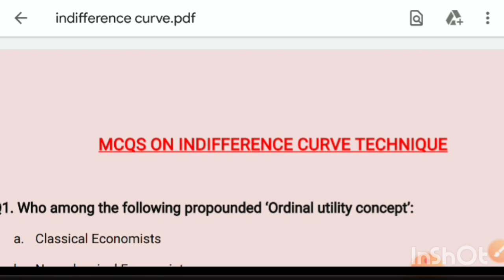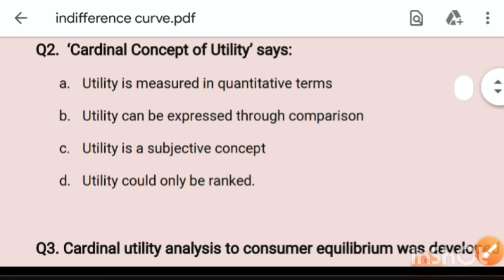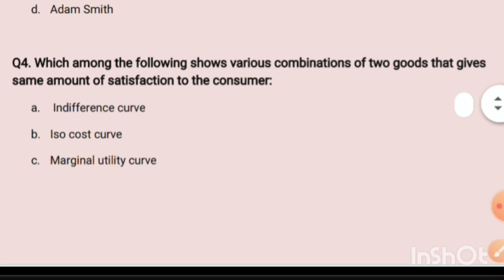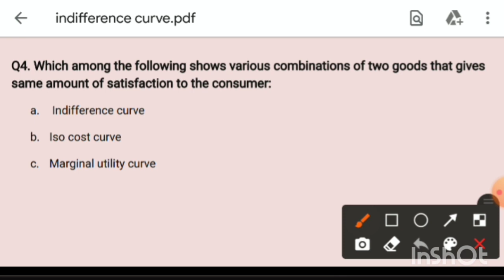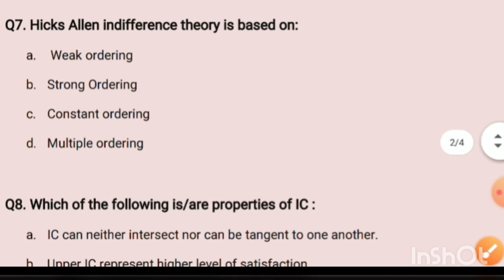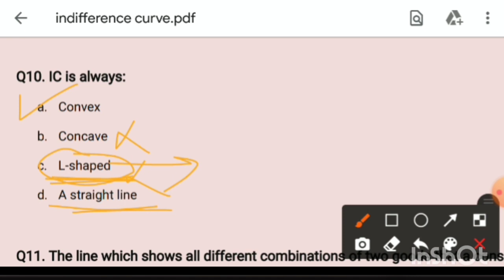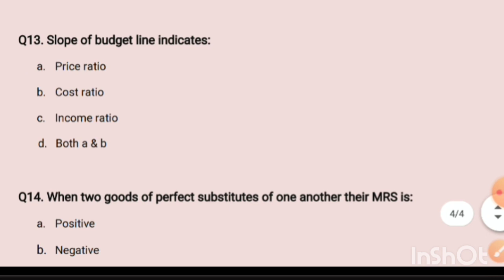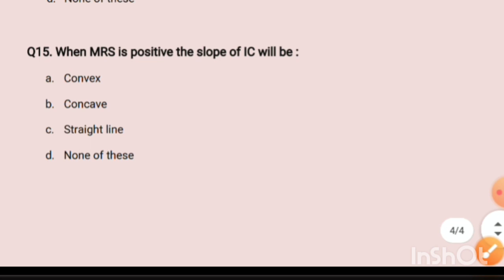Indifference Curve Technique - Economics || Important MCQs - Part 2 for JKSSB / JKPSC / UPSC Exams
Production Function & Laws Of Production - Economics || Important MCQs - Part 3 for JKSSB / JKPSC / UPSC Exams